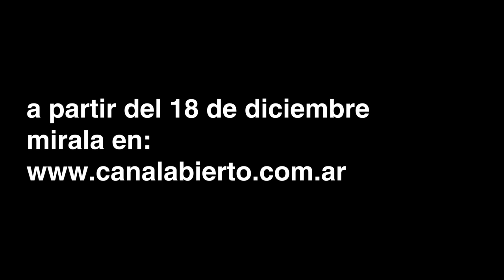Susy Shock Hugo Lopez y Asterisco en a)normal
Canal Abierto pondrá a disposición la primera parte de los diez capítulos de a)normal, un programa realizado por cooperativa lavaca que, desde una perspectiva artística e informativa, difunde problemáticas ligadas a los derechos humanos, la diversidad y salud mental.

La artista Susy Shock, el colifato Hugo López, el niño Teo Es­cobar y el rapero Javier Ortega (Asterisco) in­tervendrán en cada capítulo una escuela, un cementero, una cancha o un hospital, invadiéndolo con poe­sía, canciones y monólogos, al tiempo que brindará información periodística sobre las problemáticas que ocurren en cada uno de esos espacios.

La propuesta de a)normal parte de una premisa: democra­tizar el concepto de “lo normal”. Fue dirigida por Bruno Ciancaglini y ahora presentada en exclusiva en esta plataforma de Canal Abierto.